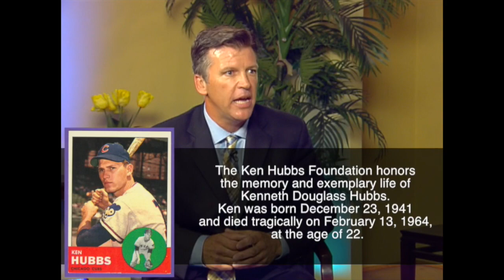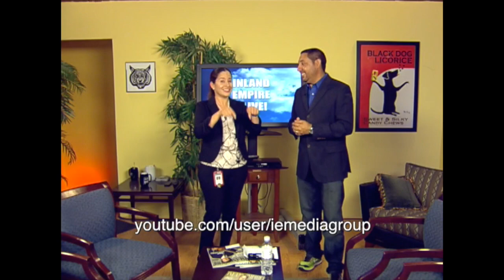City of San Bernardino - IEA! - Ken Hubbs Golf Tournament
Want to learn more about the Ken Hubbs Golf Tournament?
Find out on this segment of Inland Empire Alive!